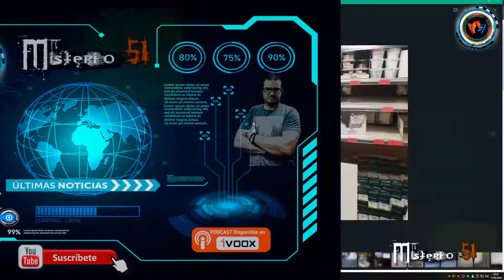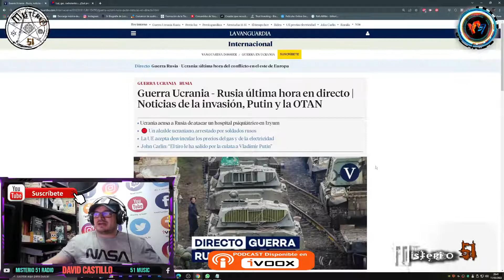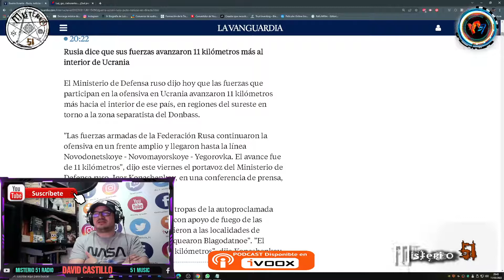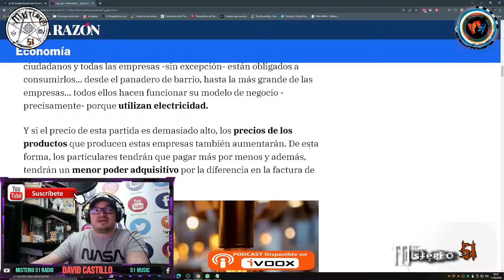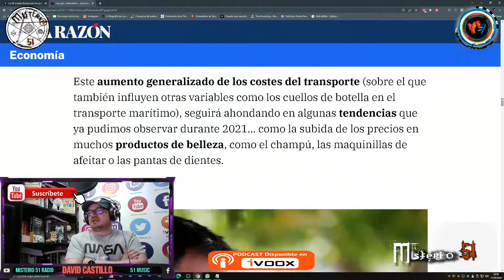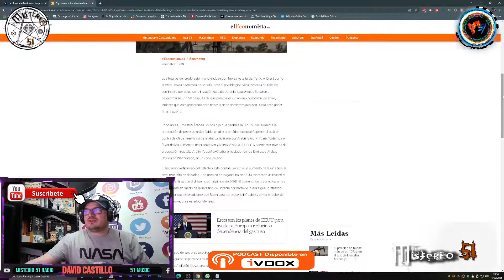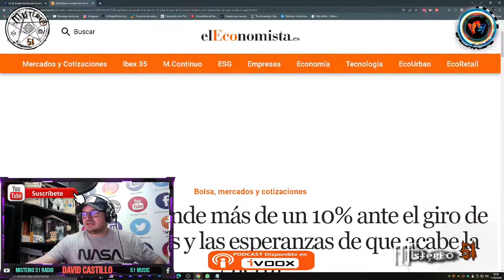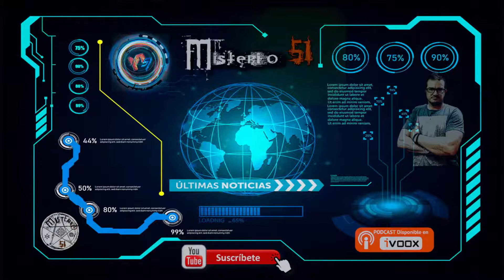Misterio51 Radio - Ultimas Noticias 11 de Marzo, y el Aceite donde esta.....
Comentamos rápidamente las noticias referentes a la Guerra y las subidas de los combustibles, la luz etc. Que pasa con la gente otra vez comprando con mas miedo que vergüenza.

Con Permiso para compartir libremente de:

✅Kosmo